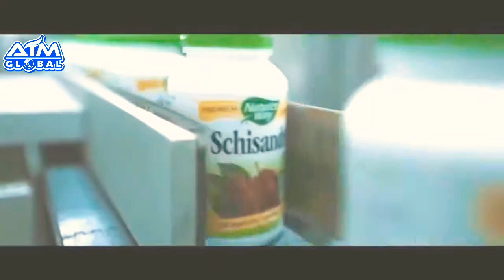US 🇺🇸 Trip 2017.. AIM Global FREE Travel!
AIM Global Free Travel!